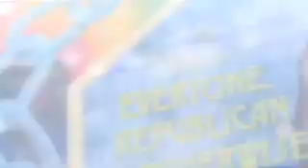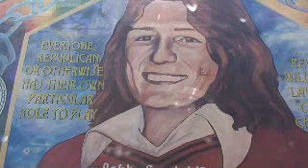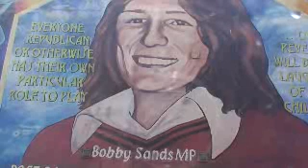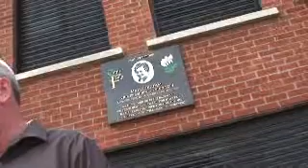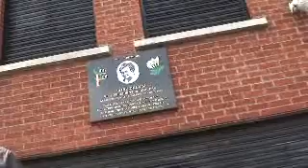Belfast political tour part 3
got cut off at 10 minutes, I'll get the bit between this and the first part soon Continued